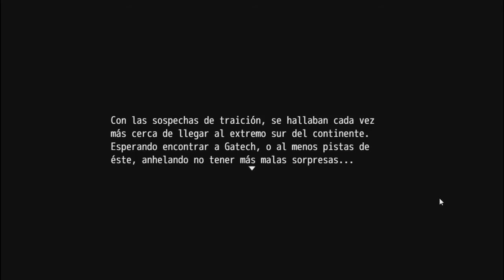La Leyenda del Calg / Parte 13 - La traicion de ¿Nestuc?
Muchas gracias a todos, espero que les guste el video, seguimos con esta grandiosa serie colombiana, espero que lo puedan descargar y jugar, esta demasiado genial, like, suscribete y comparte con tus amigos y conocidos :), quede debiendo un saludo, me acorde tarde, lo dejo para el proximo capitulo :D ... de nuevo... por segunda vez... jajajajajaja

Link del FB (Ahi estan los links, lo pueden descargar :))